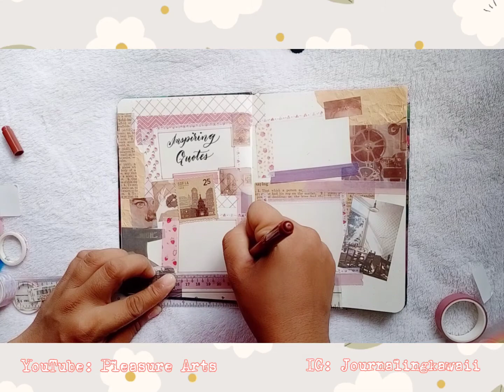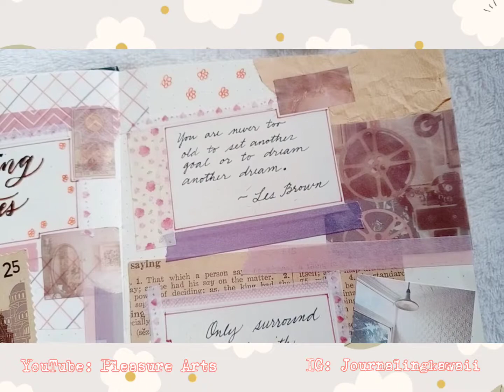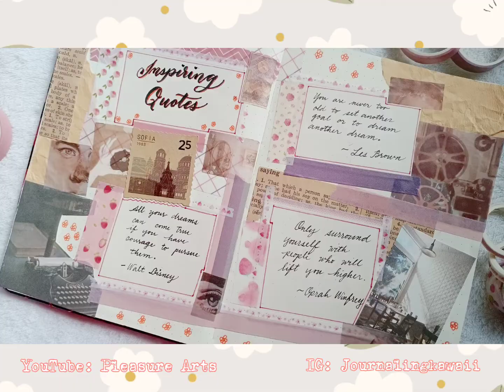Journal with me 2021 | Designing my bullet Journal | Write Inspiring Quotes for Positivity